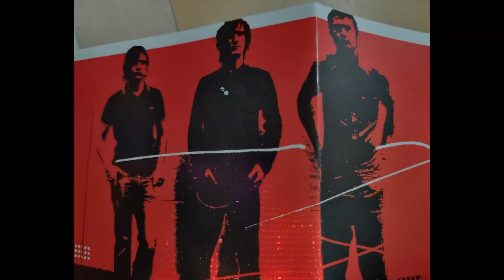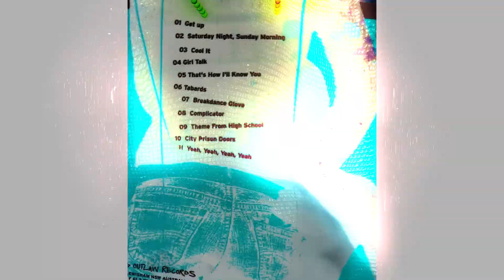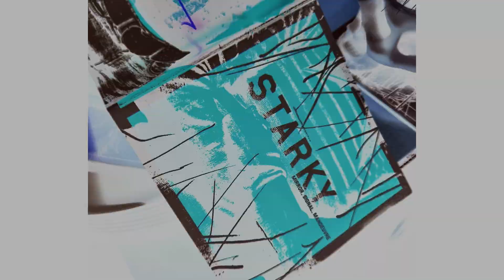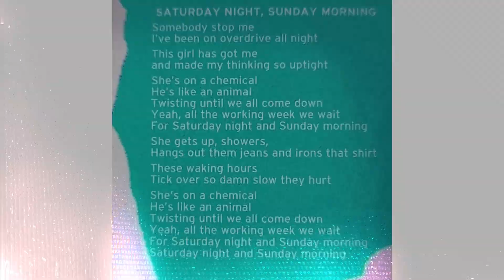10 Saturday Night Sunday Morning (Live)